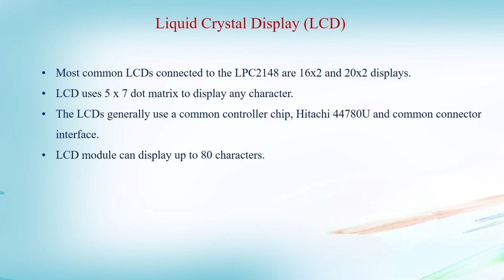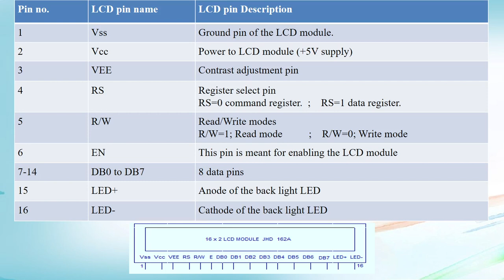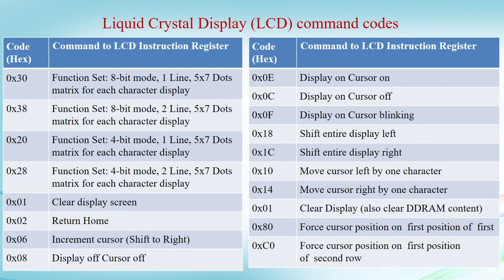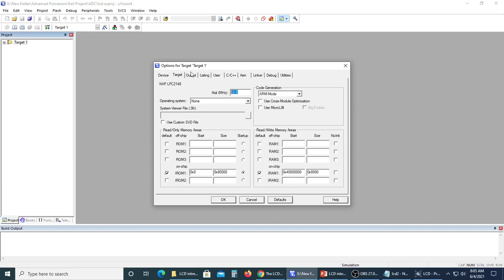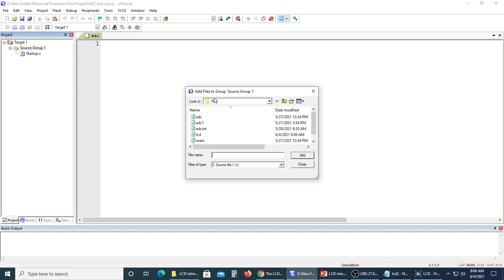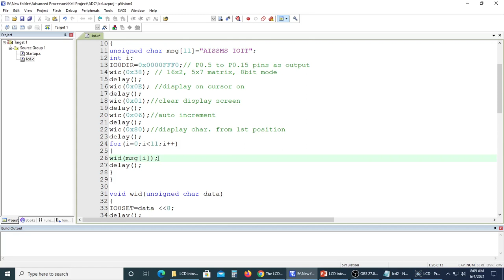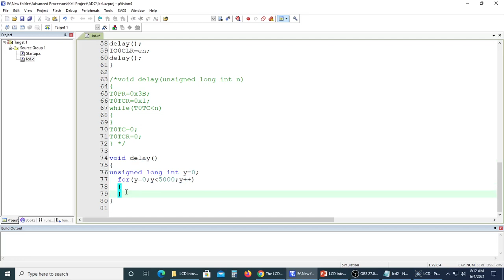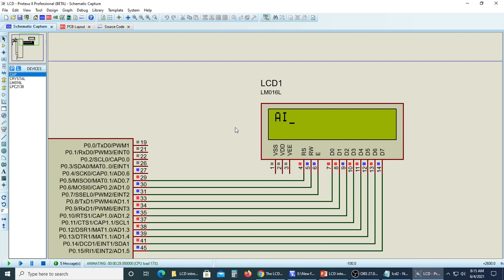LCD Interfacing with LPC2148 using Proteus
Video by-Prof. Devendra Anat Itole
Subject: Advanced Processor
Class-TE ENTC